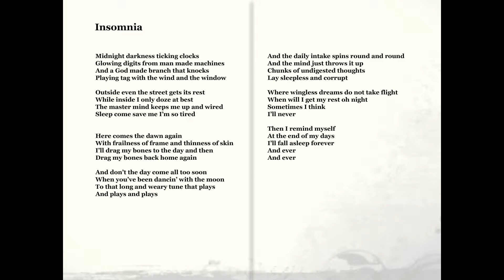Insomnia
A reading youtube vid from my self published book Some Are Songs:  A Book Of Words